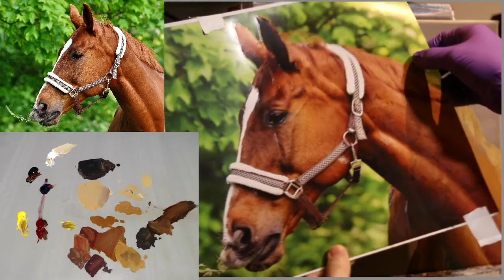Realistic horse in oils - part 1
Using Marc Carder's method.  Check his free videos out at DrawMixPaint.com